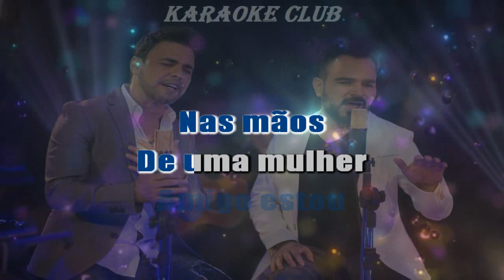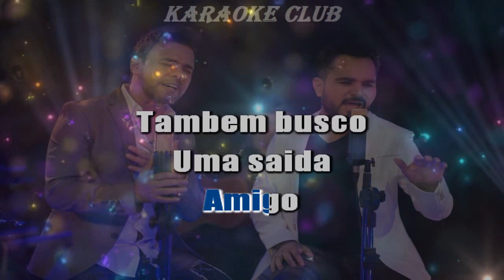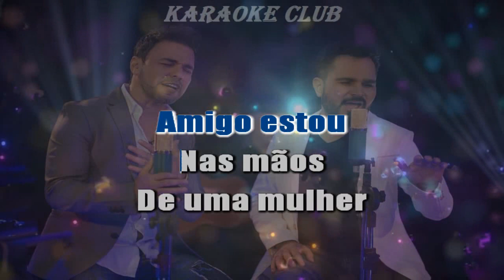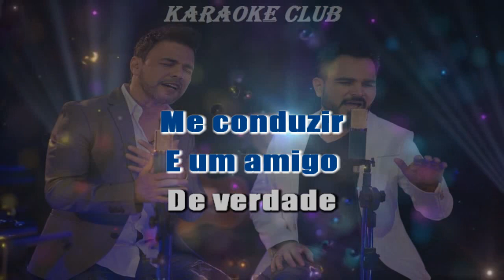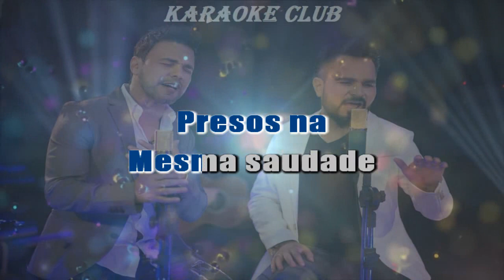ZEZE DI CAMARGO E LUCIANO - DOIS AMIGOS ( KARAOKE )